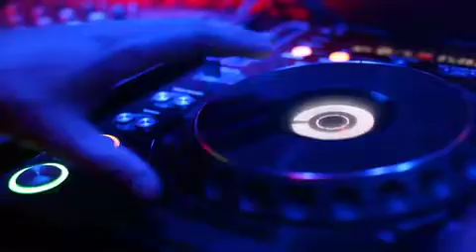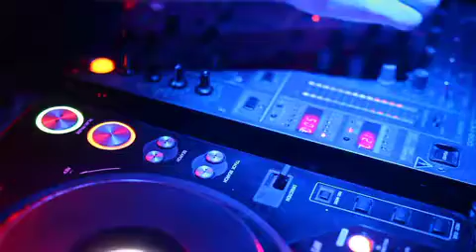"No Way Back"